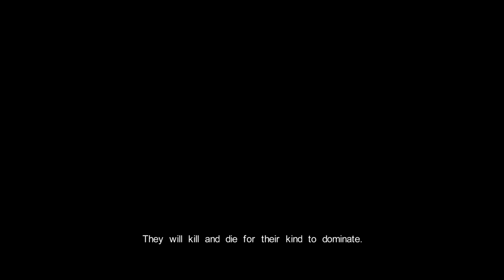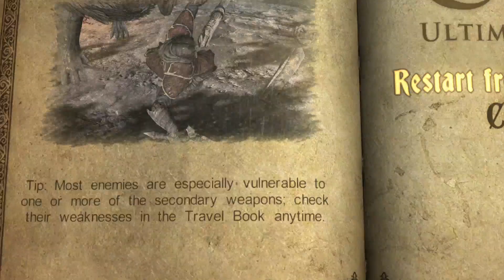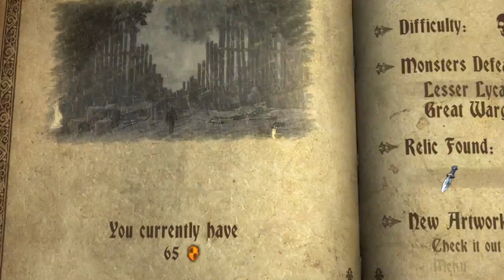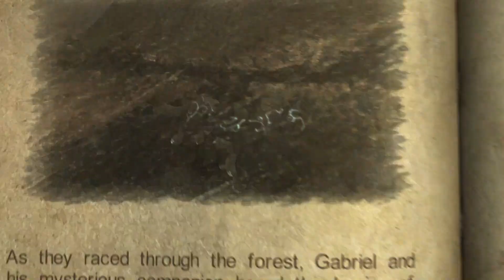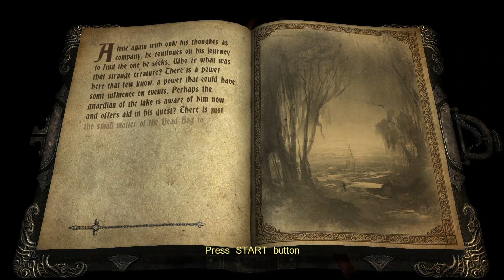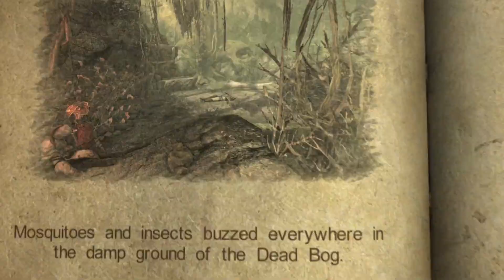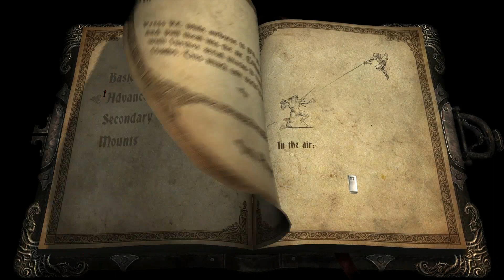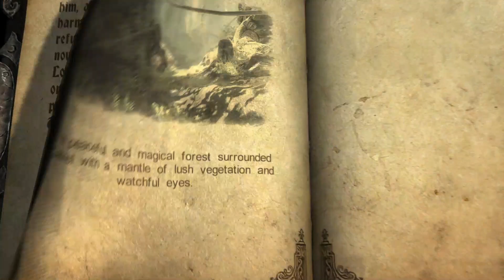Castlevania Lords of Shadow Ultimate Edition Walkthrough Part 1